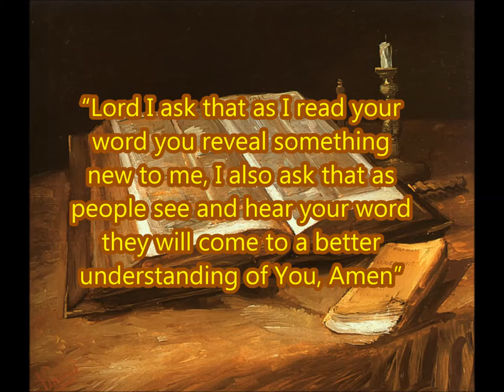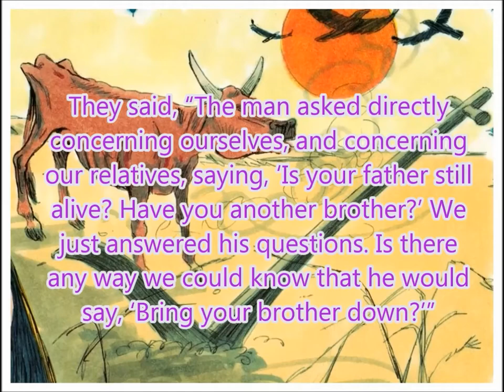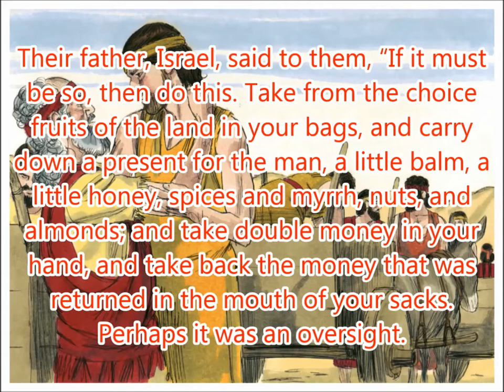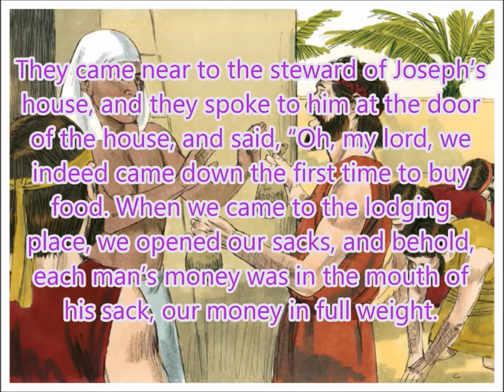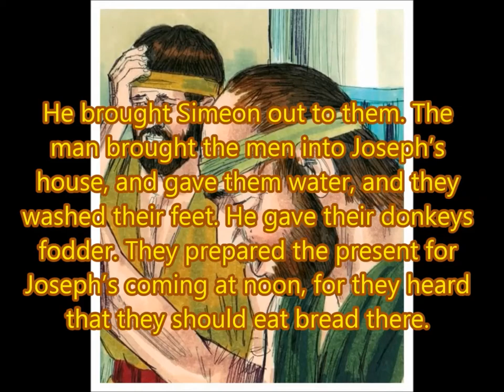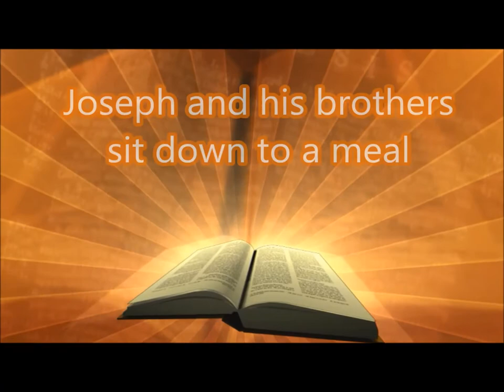Daily Visual Bible: Genesis 43: You lot back again?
Joseph's brothers make a second trip to Egypt